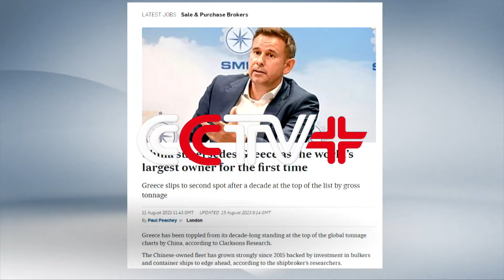China Becomes World's No. 1 Maritime Fleet Owner under Robust Economy: Industry Leader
China now ranks first among the world's ship-owning countries, which underscores its robust economic growth, expanding trade influence and strong ship manufacturing sector, said a China Shipowners' Association (CSA) executive.